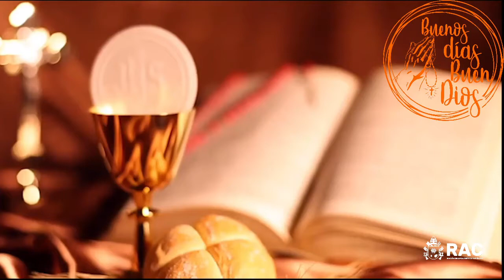¡Buenos días Buen Dios!- Oración de Hoy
¡Buenos días Buen Dios!- Oración de Hoy viernes
Señor amado, Dios nuestro de infinita misericordia, tu presencia nos sostiene y tú nos redimes y animas con tu Santo Espíritu. Gracias por regalarnos tu amor en este viernes.